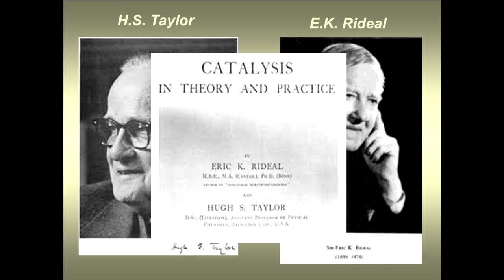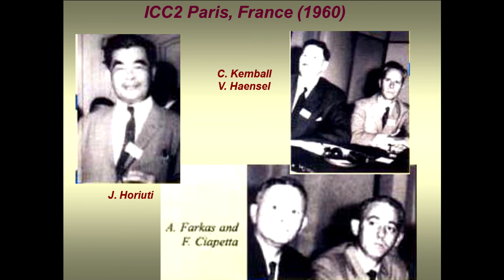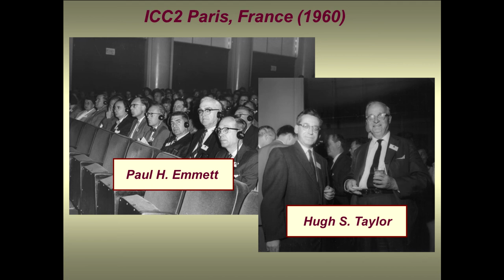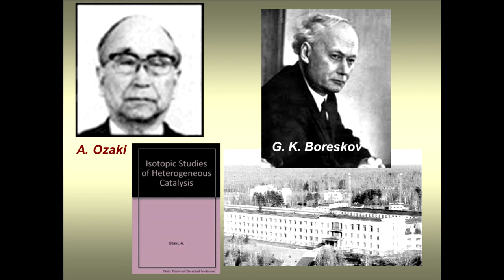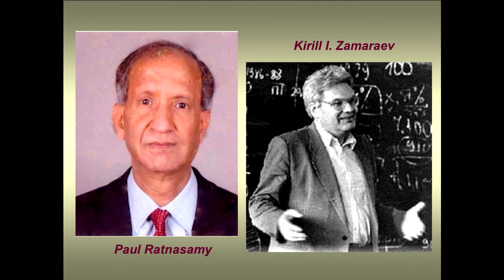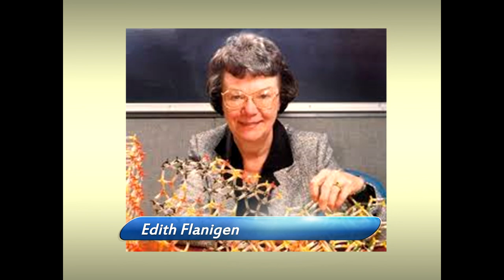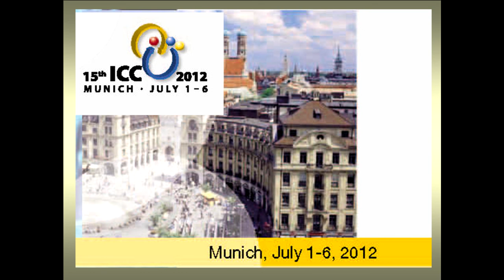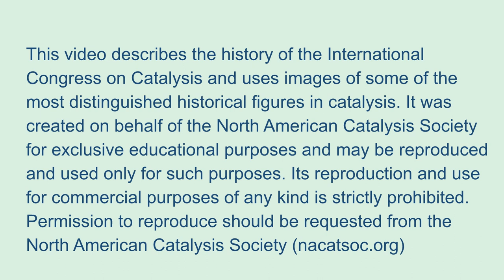ICC 60 year historical video (no introductory or final comments)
60 year history of ICC at different venues showing some of the greats in catalysis presenting their work